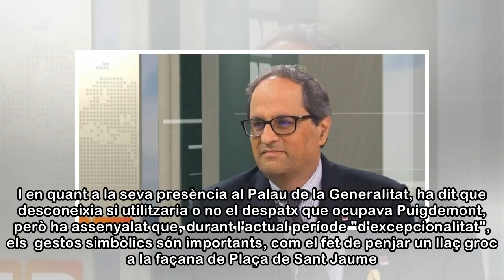Quim Torra: 'Només contemplo la possibilitat d'obeir el que decideixi el Parlament'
Público El nou candidat a la Presidència de la Generalitat anuncia que la paraula diàleg serà la que més es senti durant el seu discurs d'investidura d'aquest dissabte i explica que tota l'actual legi...